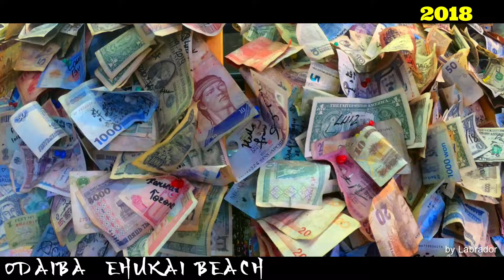Odaiba Ehukai beach 2018 ( Windsurfing Planet )